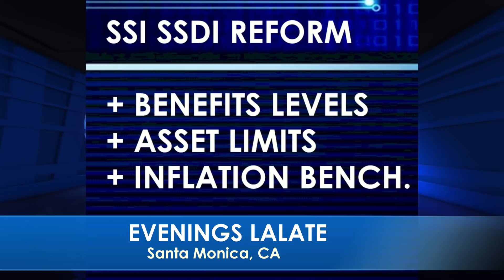FOURTH STIMULUS CHECK Update Throwback: Biden Prepares 4TH Stimulus Checks 2021 Bill | OVERNIGHTS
🌙 OVERNIGHT LALATE 🌙 GREAT NEWS: OCTOBER 29 2021 🦅 💜 JOIN as a Member | ☑️ SUBSCRIBE | 📬 LALATE ALERTS | Fourth Stimulus Check Update Today 2021 | Fifth Stimulus Check | Multiple Monthly Stimulus Check Update | $1400 Third Stimulus Check & Third Stimulus Package Update 2021 | Second Stimulus Check & Second Stimulus Check Update 2020 | $10,000 EIDL GRANT CARES ACT 2020 | $2,000 CASH ACT 2020 | $2400 ($200/month) SSI SSDI SA VA RB Bill 2021 | $50,000 Student Loan Debt Forgiveness Bill 2021 | National and Sports News 2021 | Also covered: PUA, FPUC, LWA, EIDL, UI, Hazard Pay. | Fourth Stimulus Check Update and stimulus package update and stimulus check 4 update and fourth stimulus package and stimulus check update | $3600 $3000 Child Stimulus Check | $1400 Paid Sick Leave | $1500 Earned Income Tax Credit | $5,000 EIDL Check. || WOW! FOURTH STIMULUS CHECK Today | FOURTH STIMULUS CHECK Update Throwback: Biden Prepares 4TH Stimulus Checks 2021 Bill | OVERNIGHTS

0:00    Intro:  Stimulus Check

1:00 STIMULUS CHECK UPDATE
2:00 SECOND STIMULUS CHECK
3:00 THIRD STIMULUS CHECK
4:00 FOURTH STIMULUS CHECK
5:00 FIFTH STIMULUS CHECK